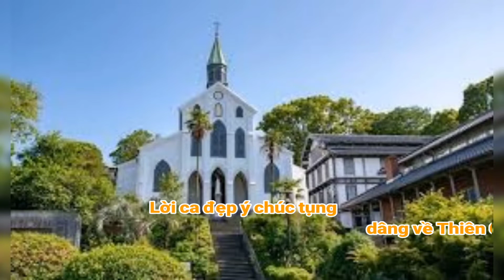(CL) Lời Ca Dâng (Lời ca con dâng, xin dâng Chúa triệu lời ca... - Văn Chi)